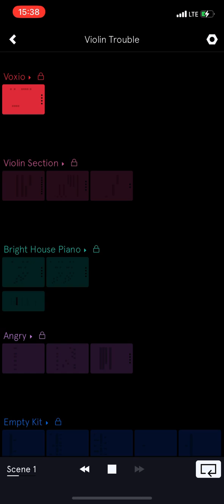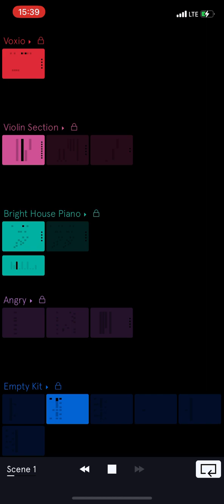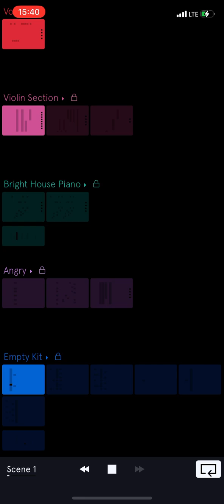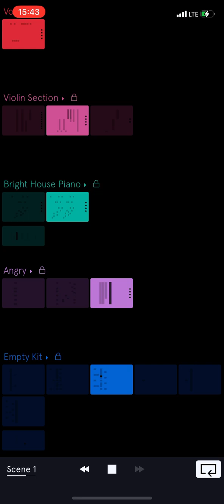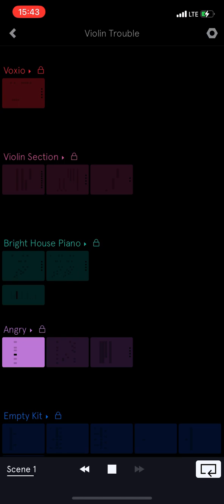Violin Trouble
Just sharing little songs I like to make :^)